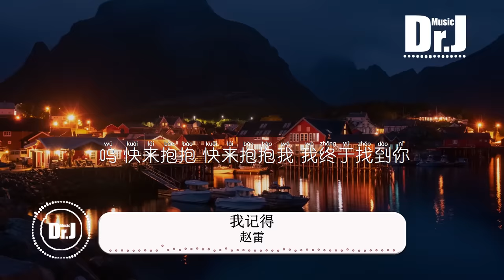趙雷 我記得 『我記得我們曾是戀人，後來戰爭爆發，直到收不到你的信。』♪【動態歌詞/PinyinLyrics】youtube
歌词
[00:28.77]我带着比身体重的行李
[00:31.35]游入尼罗河底 经过几道闪电
[00:34.78]看到一堆光圈
[00:37.06]不确定是不是这里
[00:42.51]我看到几个人站在一起
[00:45.11]他们拿着剪刀摘走我的行李
[00:48.74]擦拭我的脑袋
[00:50.74]没有机会返回去
[00:56.23]直到我听见一个声音
[01:01.25]我确定是你
[01:04.51]可你怎记得我
[01:09.93]我带来了另界的消息
[01:14.85]可我怎么告知你
[01:18.23]注定失忆着相遇
[01:23.73]我记得这里是片树林
[01:26.30]后面有个山坡
[01:28.00]山坡上的枣树每当秋天到来
[01:31.87]我们把枣装满口袋
[01:37.44]我记得除了朋友我还
[01:40.02]做过你的叔父
[01:41.68]你总喜欢跟在我的屁股后面
[01:45.62]只是为了那几个铜钱
[01:51.14]我记得我们曾是恋人
[01:53.74]后来战争爆发
[01:55.44]你上战场后就再也没有回来
[01:59.41]直到收不到你的信
[02:04.88]我们总这样重复分离
[02:07.46]却要重新开始
[02:09.14]相互送别对方
[02:10.87]说著来世再见
[02:13.04]再次失忆着相聚
[02:18.62]呜 呜 呜 呜…快来抱抱 快来抱抱我
[02:32.33]呜 呜 呜 呜…快来抱抱 快来抱抱我
[03:13.45]在路上我遇到了一位故去多年的人
[03:17.70]她是如此年轻 扎着过肩马尾
[03:21.58]露出和你一样的笑
[03:27.16]她和我讲了很多关于
[03:29.77]你成长的故事
[03:31.47]在星空另一端
[03:33.23]思念从未停止
[03:35.33]如同墓碑上的名字
[03:40.89]不要哭我最亲爱的人
[03:43.46]我最好的玩伴
[03:45.15]时空是个圆圈
[03:46.89]直行或是转弯
[03:48.65]我们最终都会相见
[03:54.56]在城池的某个拐角处
[03:57.20]在夕阳西下时
[03:58.86]在万家灯火的某一扇窗纱里
[04:02.80]人们失忆着相聚
[04:08.67]呜 快来抱抱 快来抱抱我
[04:22.04]呜 快来抱抱 快来抱抱我 我终于找到你
[05:03.20]呜 快来抱抱 快来抱抱我 我终于找到你
[05:19.53]